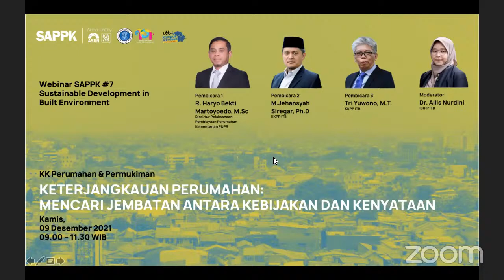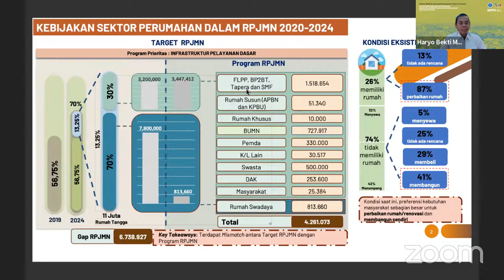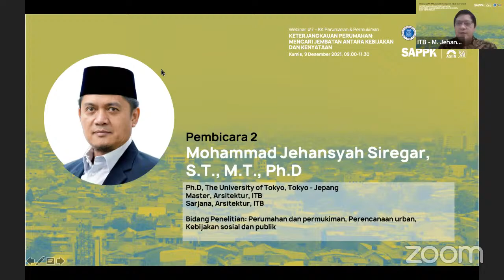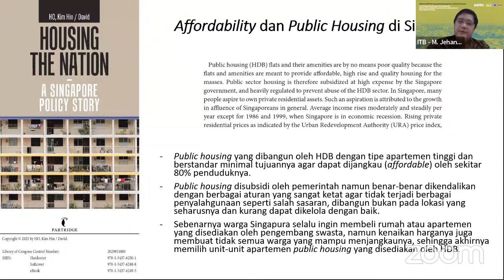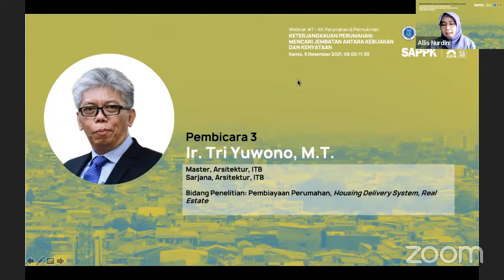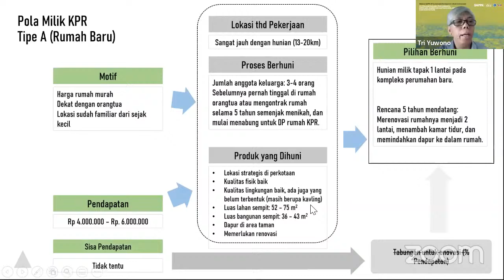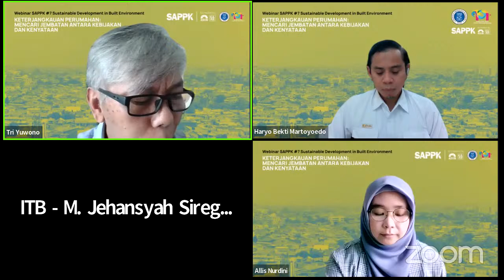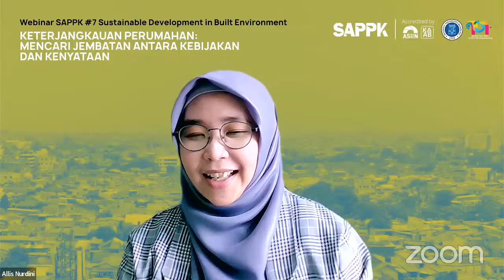Webinar SAPPK#7 KKPP: Keterjangkauan Perumahan: Mencari Jembatan antara Kebijakan dan Kenyataan